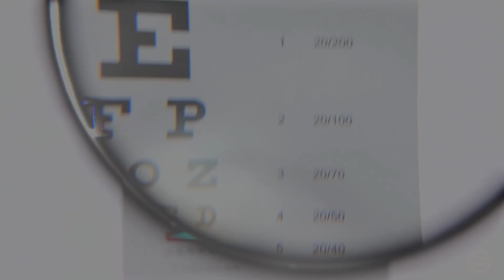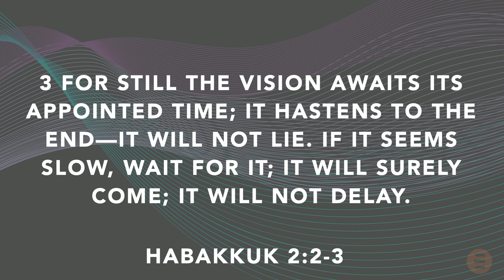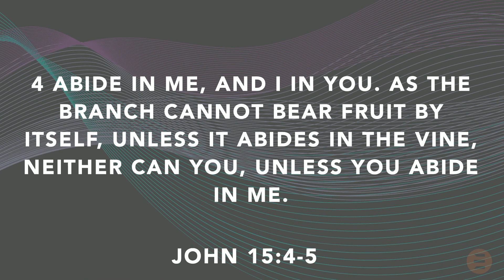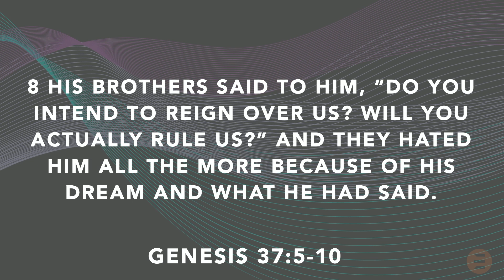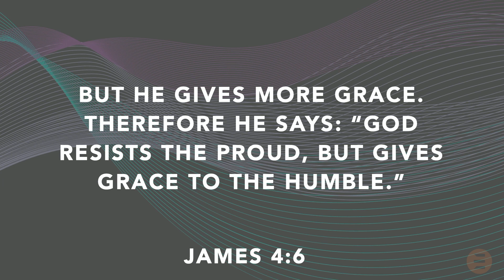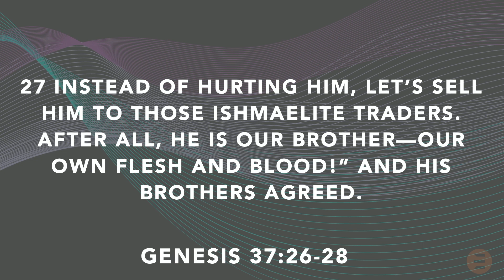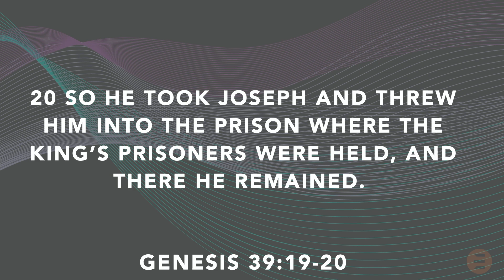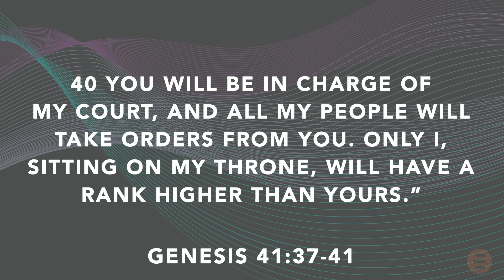Vision - Overcoming the Obstacles